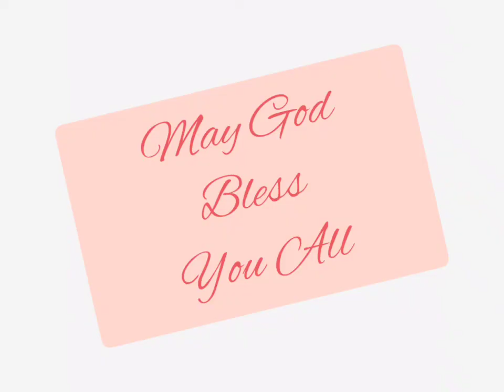यिर्मयाह 51:54-64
Jeremiah 51:54-64 read in Hindi. Listen and be blessed.
URL: InShot